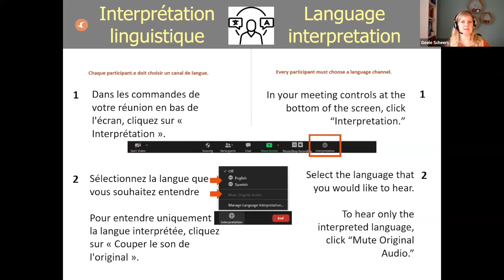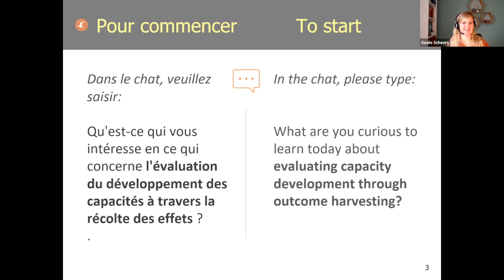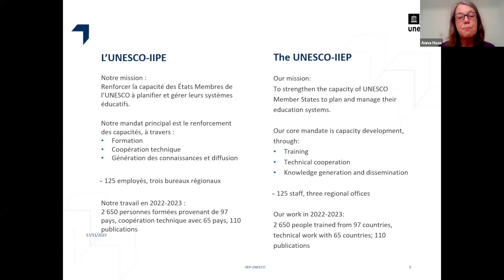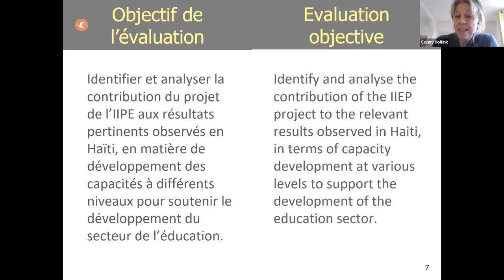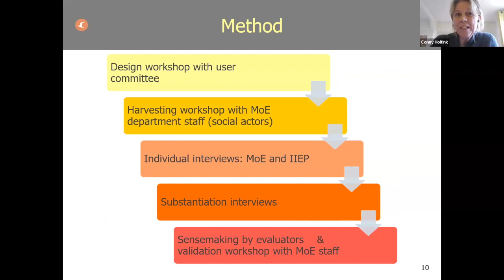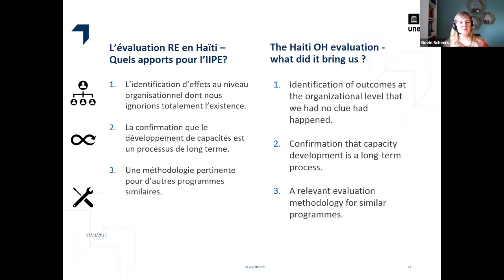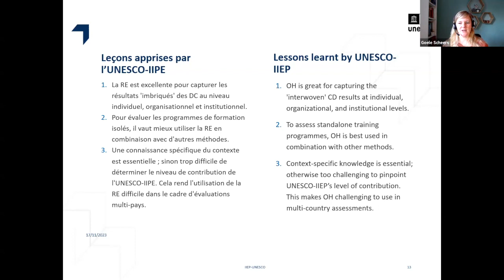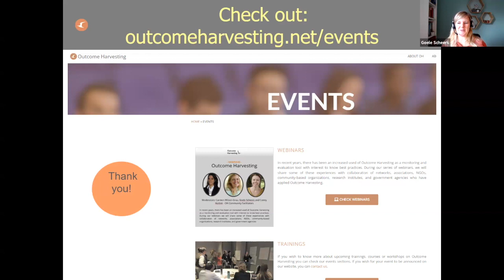OH webinar 13: Evaluating capacity development through OH – The case of UNESCO IIEP